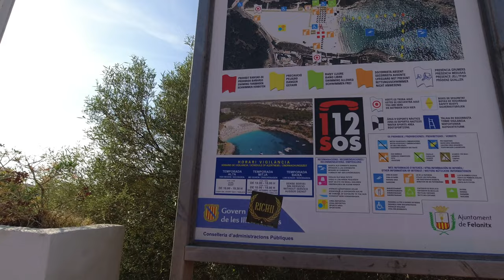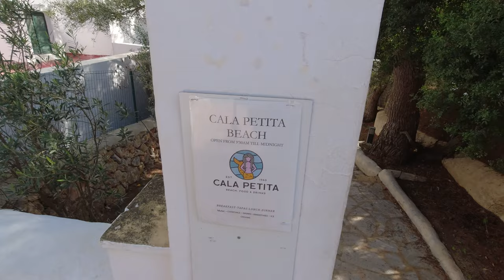Visit the coves in Mallorca, Spain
The coves (or coves) of Mallorca are a major attraction for tourists visiting the island of Mallorca, Spain. Located along the coast of the island, these coves are small, sheltered inlets that are often surrounded by beautiful cliffs and crystal clear waters. Many of the coves are only accessible by boat, which adds to their appeal and makes them a popular destination for boaters and sailors. Some of the most famous coves in Mallorca include Cala Ratjada, Cala d'Or, and Cala Figuera.

The coves in Mallorca are small, sheltered beaches that are often hidden away from the main tourist areas. They are characterized by their crystal clear waters and stunning views of the surrounding landscape. Many of the coves in Mallorca are accessible only by boat or by hiking along narrow, winding paths. These hidden gems offer a peaceful and secluded escape from the bustling beach resorts, making them popular destinations for those seeking a more authentic and authentic experience on the island.